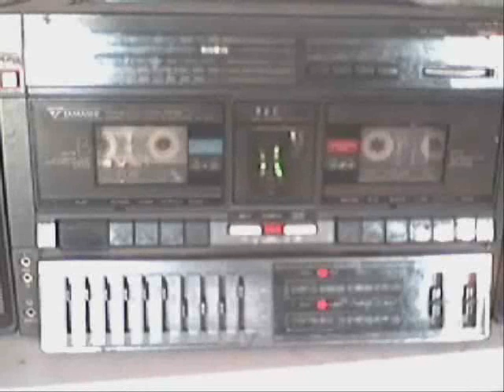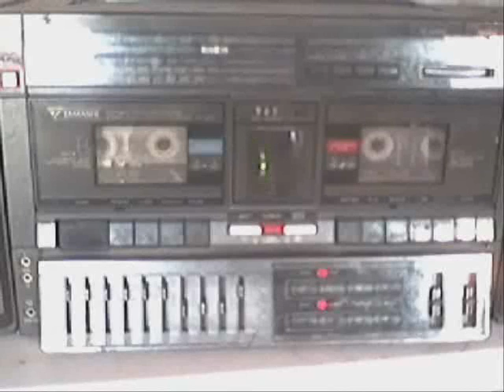Noel Le songe du Desert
Désolé enregistrement un peu ancien 1992 je crois , Évidement je fut un peu fougueux le trombone domine un peu trop je deviat avoir 2 ans de pratique , du son mais pas très juste . je crois que c'est le concert  du moi de juin 1992 à Piegut Pluviet (24) avec l'harmonie De Larochefoucauld , Montbron , Piégut et ST Pardoux la riviére